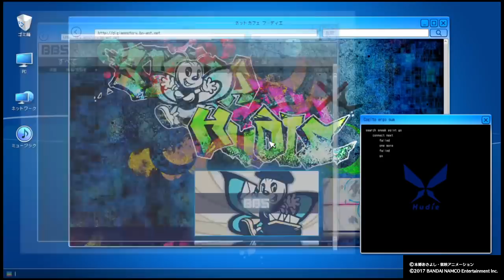【PS4】デジモンストーリー サイバースルゥース ハッカーズメモリー プレイ動画31【チャプター16 途中～終了まで】